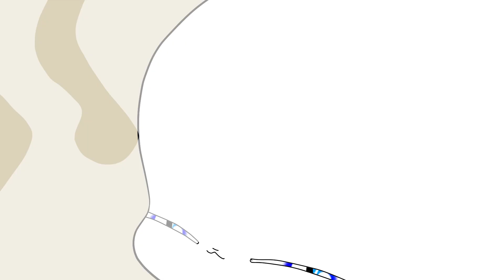至高の納豆ご飯大食い猫！ほんの一手間やすまるだしを使って最高の納豆ご飯を作る【アニメ飯】 / Mukbang Animation ASMR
『ご登録』『共有』『いいね』をぜひよろしくお願いいたします。

★「紹介者特典キャンペーン」
現在、髙橋商店HPにて、『モコモコマの食べるアニメ』からのご紹介で新規購入された方は「１袋に付き50円引き」でご購入いただけます。

初回購入アンケートで 「モコモコマ」 と答えるとお得に購入できます！！
↑このURLからの購入限定！３種のお試しセットも 2280円→1630円 と特別価格です‼

😸納豆に合うやすまるだし炊き込みご飯レシピ😸
お米２合にやすまるだし１パックを破って混ぜ込み、
お醤油を少々たらして炊き上げる。
やすまるだしご飯に納豆とお好みの薬味を乗せれば
出汁がふんわり香る美味しい納豆ご飯の出来上がり

◆参考にしたお店
簡単に美味しいだしが取れる安心無添加のやすまるだし